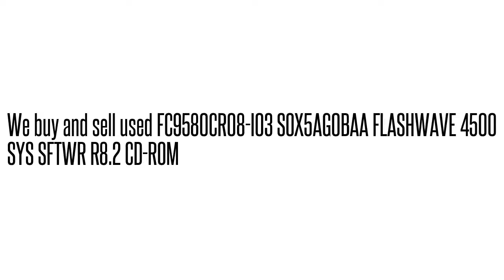FC9580CR08-I03 SOX5AG0BAA FLASHWAVE 4500 SYS SFTWR R8.2 CD-RO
FC9580CR08-I03 SOX5AG0BAA  FLASHWAVE 4500 SYS SFTWR R8.2 CD-RO We buy/sell used Fujtisu networking Equipment. Cash for your used Equipment.